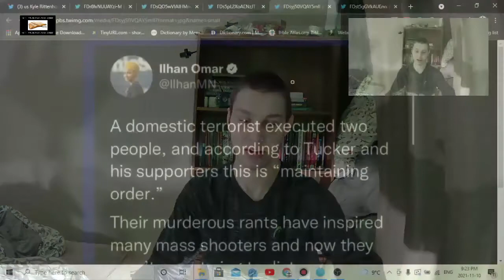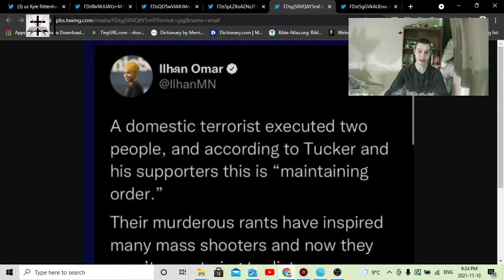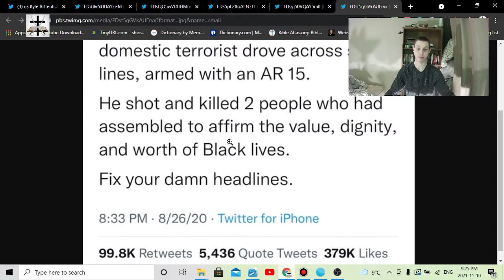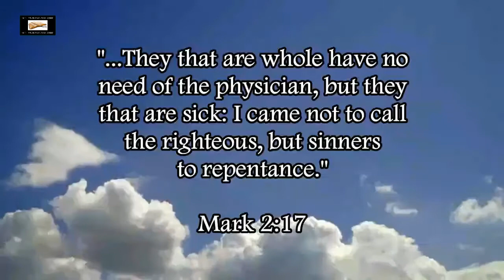Kyle Rittenhouse Trial Continues & More Social Liberal Insanity On Twitter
Short analysis of more social liberal insanity on Twitter regarding the Kyle Rittenhouse trial.